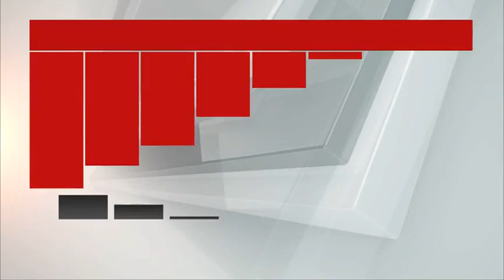Saturday Night Weather Update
Looking good for Sunday...showers Monday